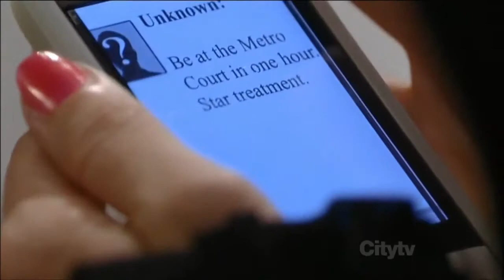Maxie Scenes GH 10-31-2011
Jen Lilley as Maxie Jones on ABC's General Hospital.  It's Maxie's birthday